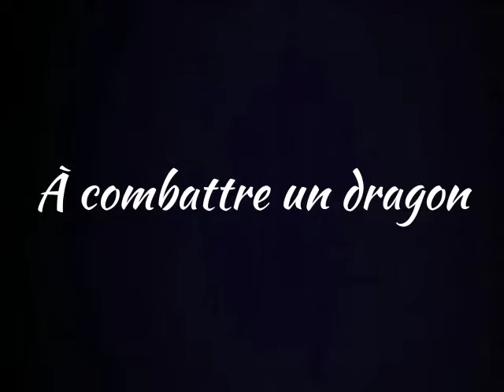Est-ce que Liam va survivre?